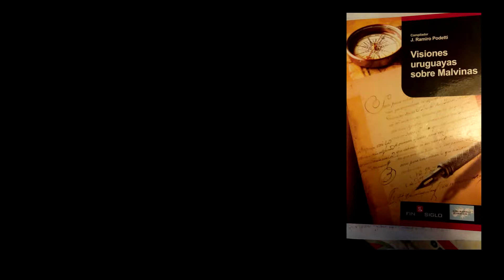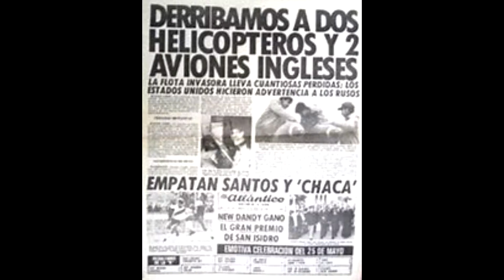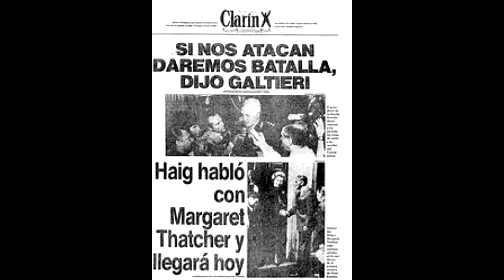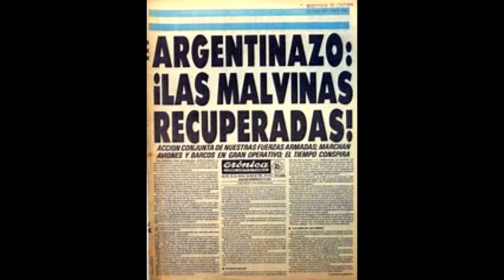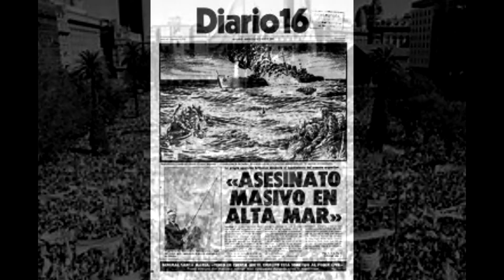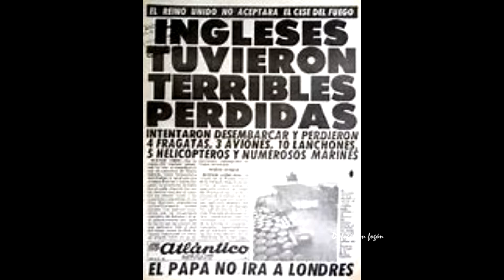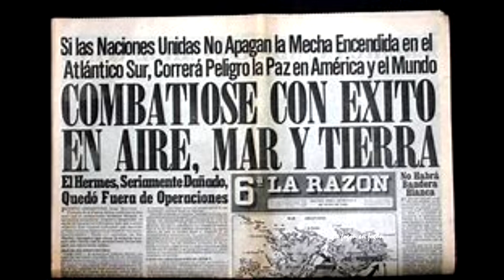MALVINAS, URUGUAY, INGLATERRA. Alberto Umpierrez Cap 3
LUEGO DE LA GUERRA Y LLEGANDO A NUESTROS DIAS
¿ COMO MANEJÓ URUGUAY SUS INTERESES CON GRAN BRETAÑA Y LOS KELPERS?
¿COMO FUÉ LA SOLIDARIDAD DEL URUGUAY CON ARGENTINA LUEGO DE LA GUERRA?